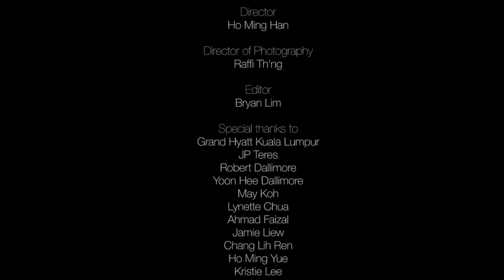A Walk Down The Aisle (Part 1)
As a continuation to Part 1 of my wedding blog series here's the video produced by the brilliant team at Core Studios.

p/s: Leave your brains behind and enjoy the video! Hehe.

Director: Ho Ming Han
Director of Photography: Raffi Th'ng
Editor: Bryan Lim